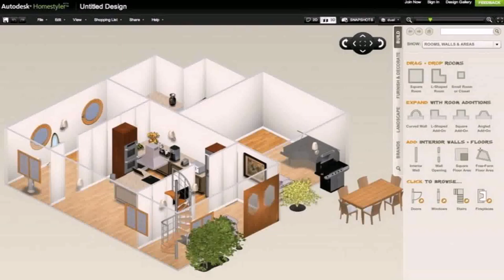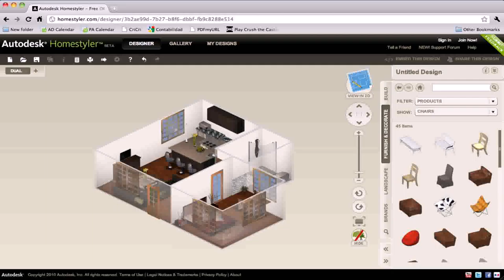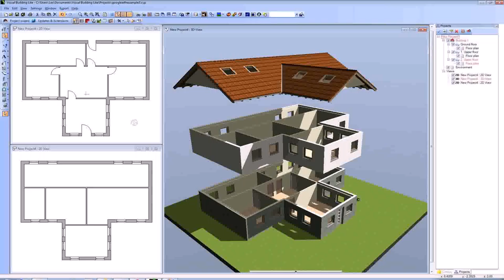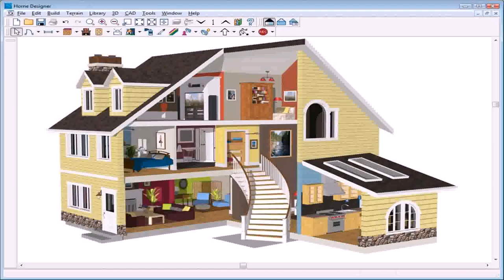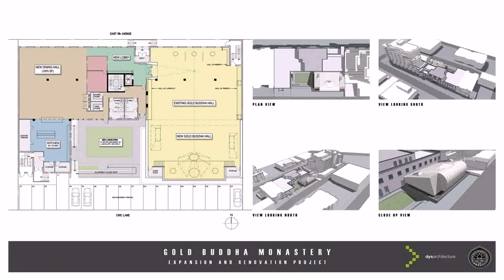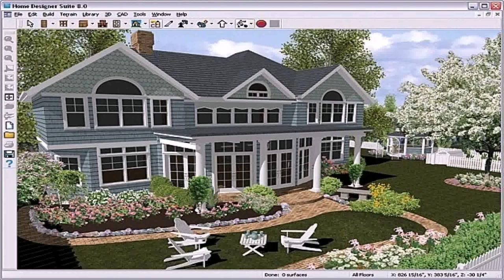Design Your Own Home Architecture Online (see description)